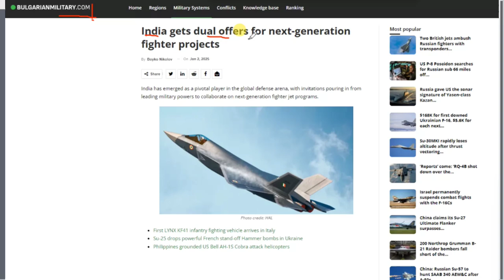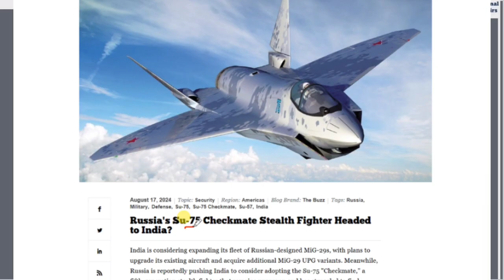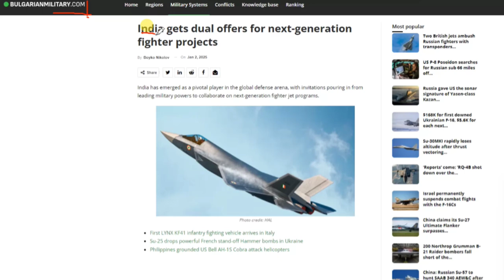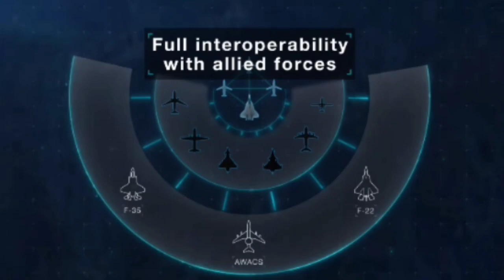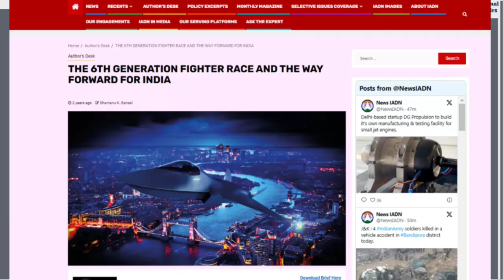India got two offers for 6th generation fighter jets | Should India join or develop AMCA | FCAS GCAP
India gets dual offers for next-generation fighter projects | By Brijesh Kumar